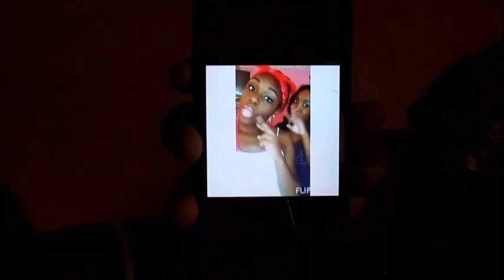Back To School 💖 Middle School and Freshman Advice w/ my Bestfriend Naomi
FAQ:

Age? 14 (bday October 12th)
Grade? 9th
Camera? Canon Powershot SX 170 IS